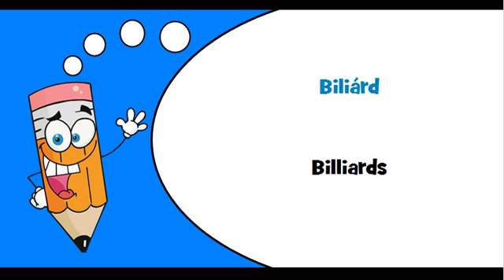Hungarian words Theme = Billiards